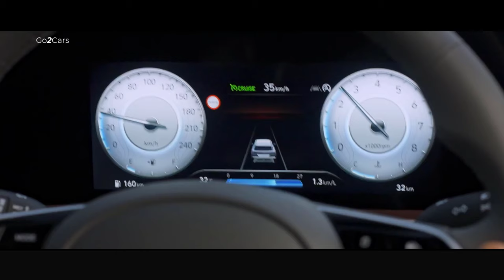2024 Hyundai Creta Production Line in India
"Unlock the secrets of production! Join us on an exclusive tour of the 2024 Hyundai Creta Production Line in India. Ever wondered how the popular 2024 Hyundai Creta SUV is made? In this exclusive Go2Cars video, we take you on a behind-the-scenes tour of the state-of-the-art Hyundai production facility in Chennai, India, where the Creta comes to life.

From the precise robotic welding of the car's chassis to the meticulous painting process, we'll show you every step of the meticulous manufacturing process. You'll see how highly skilled technicians assemble the engine, interior, and all the intricate components that make the Creta such a reliable and feature-packed SUV.

2024 Hyundai Creta Production
Creta Manufacturing Process
Hyundai Creta Assembly Line
Car Production in India
Behind the Scenes
Hyundai Creta Factory Tour
Creta Production Line Efficiency
Automotive Manufacturing 2024
Hyundai India Plant
Creta Production Insights
India Automotive Industry
Hyundai Creta Factory